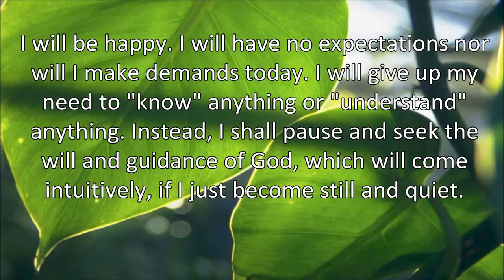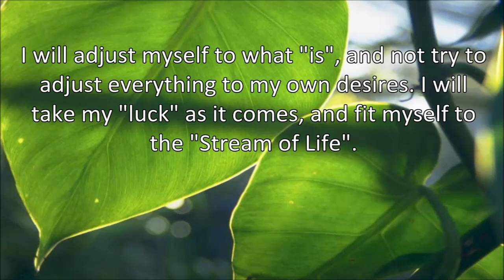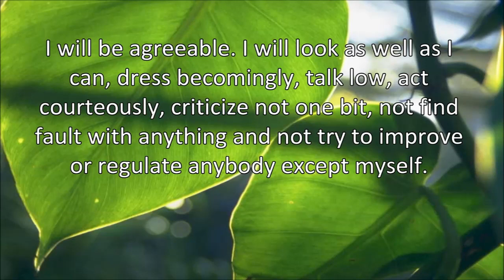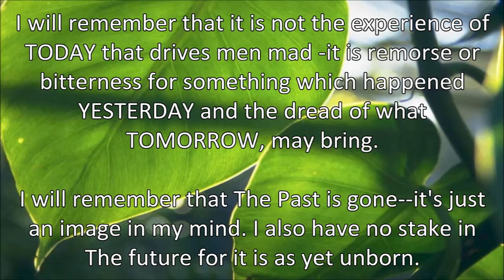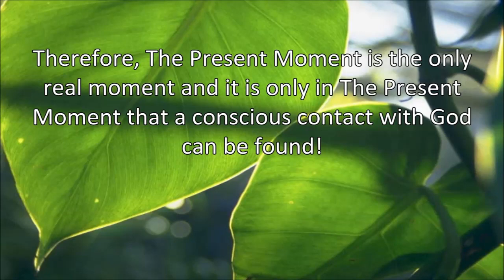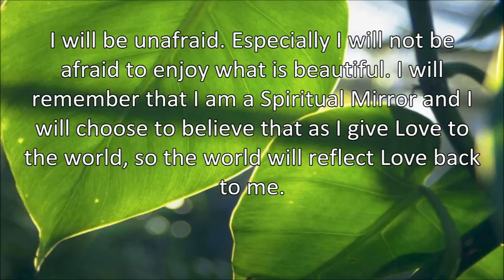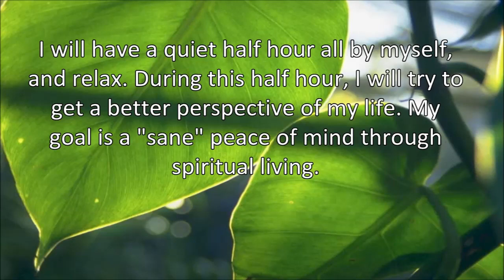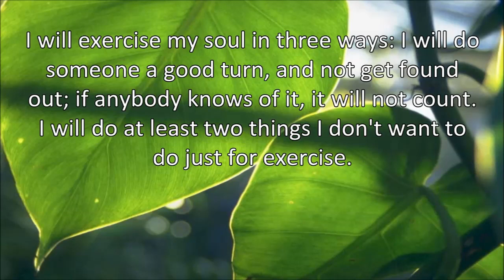10 Meditations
SURRENDER
SHARING
AMENDS
GUIDANCE

HONESTY
PURITY
UNSELFISHNESS
LOVE

TRUST GOD
CLEAN HOUSE
HELP OTHERS

Alcoholics Anonymous,
Chapter 5,
How it works,
AA,
Dr Bob,
Bill W,
Big Book,
12 Steps,
RECOVERED,
Powerless,
1st Step Experience,
Craving,
Desire,
Real Alcoholic,
Easy Does It,
4 Absolutes,
Honesty,
Purity,
Unselfishness,
Love,
Keep Coming Back,
Clarence Snyder,
AA Cleveland,
Akron Ohio,
Founders',
Serenity,
Amazing Grace,
The Doctor's Opinion,
Dr Silkworth,
drunk,
sober,
How it works,
Big Book,
12 Steps,
1st Step Experience,
Alcoholic,
Easy Does it,
Absolutes,
aa meetings,
sobriety,
aa speaker,
oxford group,
miracle,
peace,
serenity,
fellowship,